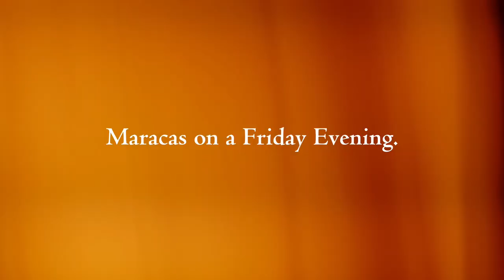Maracas On a Friday | Vlog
Spontaneous beach run with friends. Short vlog to commemorate the beautiful evening we had.